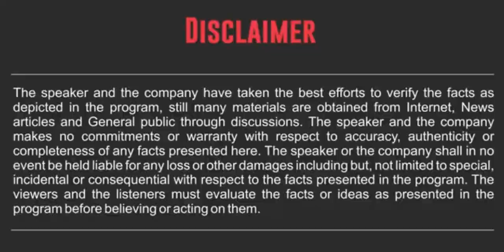अपने खून पसीने की कमाई को बर्बादीसे कैसे बचाये :- श्री.दीपक जोशी